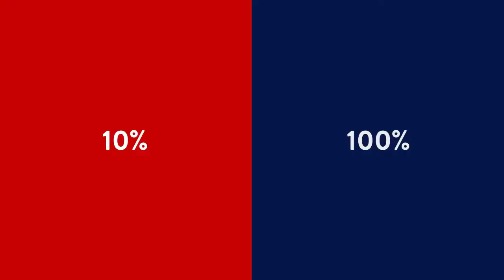Top Chrono avec Marie Marchand-Arvier